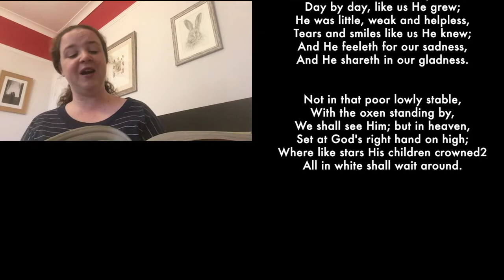Once In Royal David's City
Taken from Carols for Choirs Book 2, page 148. A traditional carol with the option of learning a descant part...that’s the part that sits above the main tune in the final verse. The first verse Is usually sung as a solo, so you may want to choose a soloist or a small group to sing the opening verse. There are some unusual words in verse 3 ‘feeleth’ and ‘shareth’. The descant appears in the final v e r s e, remember to keep words clear!